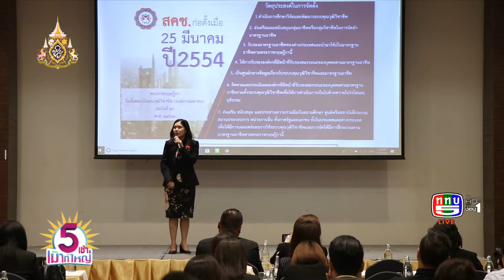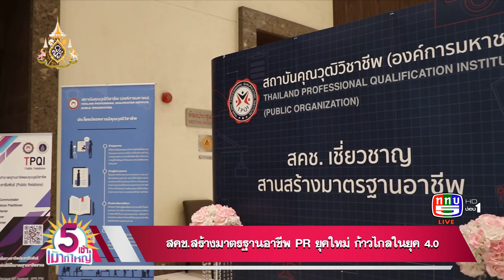5 เช้าเม้าท์ใหญ่ | สคช.สร้างมาตรฐานอาชีพ PR ยุคใหม่ ก้าวไกลในยุค 4.0 | 18 ก.ค.62